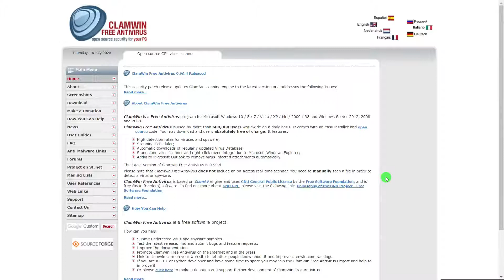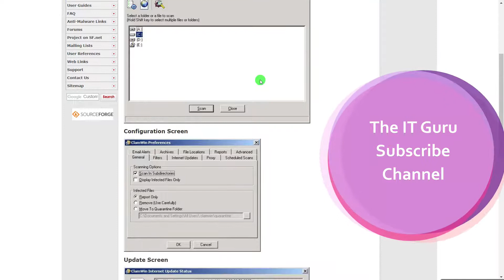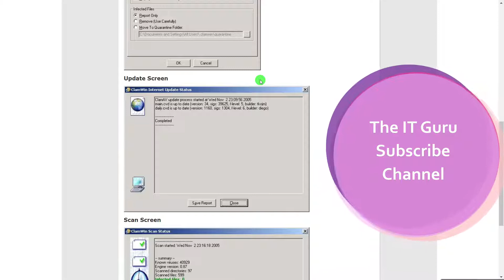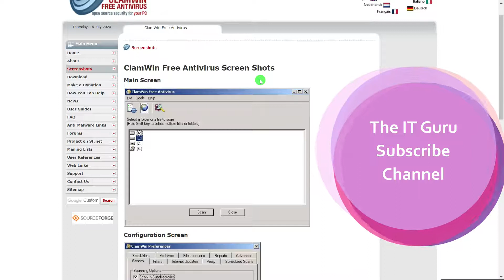How to get Lifetime Free Antivirus without Advertisement - Free Antivirus Legally | theitguru | 45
Namaskar Dosto - Is Video main Duniya ka pahlea full vrsion free_antivirus ki link di gai hai, aap yaha se download kar sakte hai
Agar aa Laptop, Perosnal_Computer, Use karte ho to antivirus install hona jaruri hai, but almost sab antivirus demo version hote hai, usme aako limited function hi milte hai, agar paise pay karoge to hi aako full version mil sakta hai,

Agar Antivirus aane buy kar liya aur fir System Slow ho jati hai, hang hoti hai, ya aapko pasand nai hai to aap kuch bhi nai kar sakte, aaka paisa wapas nai aayega - The it Guru

Copyrights: Video Creation & Credits
Anchor - Sunny Modh
Category - Technology
Script - Sunny Modh
Concept - Sunny Modh